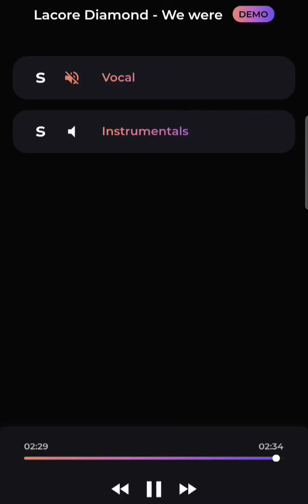song demo(2)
*just for fun, entertainment uses* just a random song demo from an editing app I was using